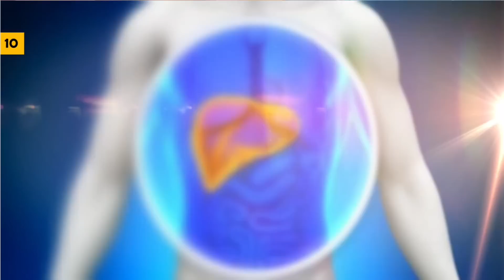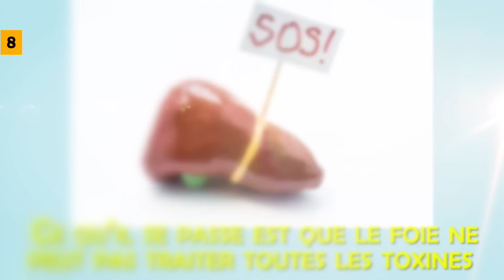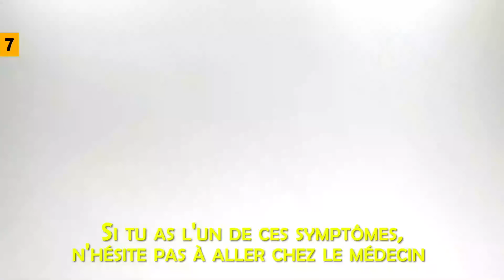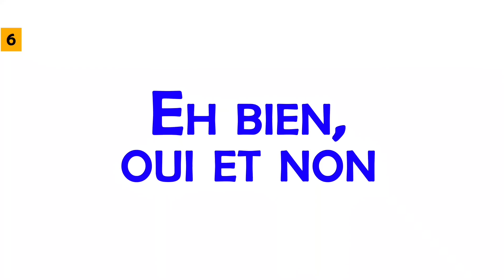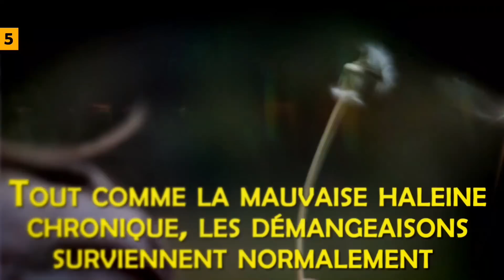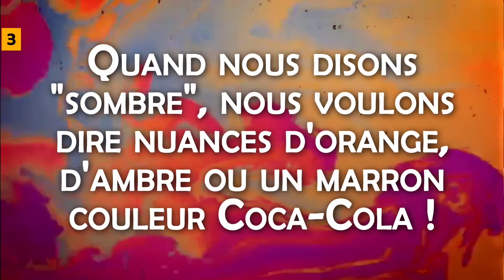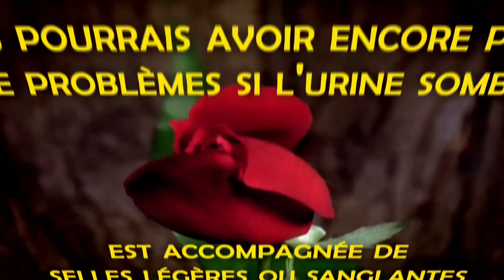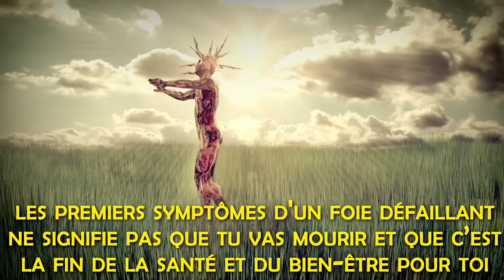10 Signes Avant-Coureurs Que Ton Foie Est Plein de Toxines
Sympa a préparé une liste de conseils pour t’aider à détecter quand ton foie réclame de l'aide. À la rescousse, vite !